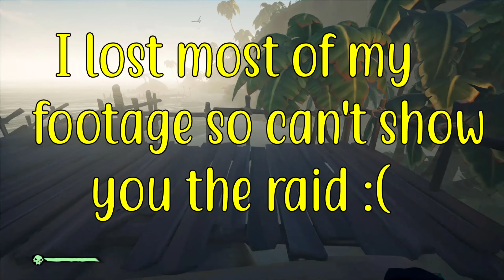An Untold Journey! - A Sea of Thieves Journey #2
Finally, I have managed to get this video out to you guys! It was such a blast to record and I apologise for taking a long time to upload it. I lost quite a bit of footage but hopefully, you still enjoy the content!

Blues Infusion
Galactic Damages
Mr Sunny Face
Snack Time
Like You Mean It
Good Starts
Nutty Comedy
Distant Lands